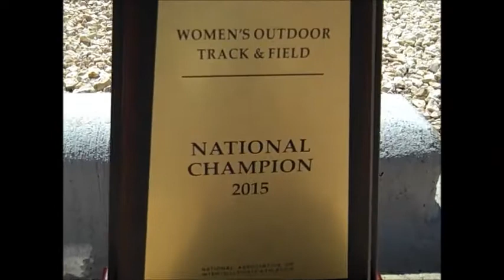Track National Champs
Wayland Baptist University women's outdoor track & field team wins the 2015 NAIA Outdoor National Championship.